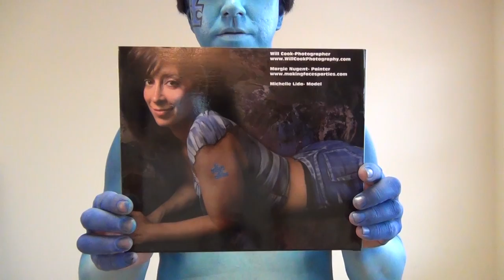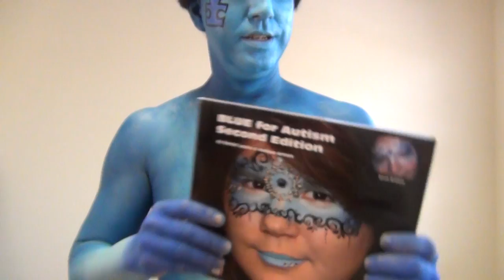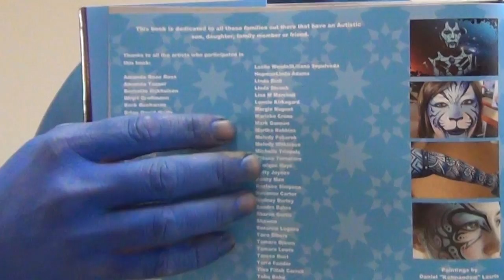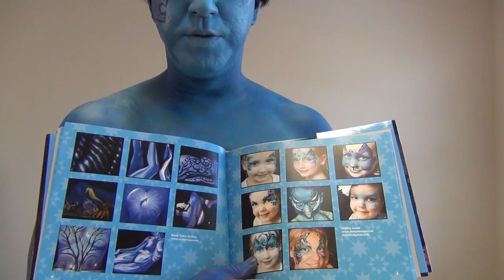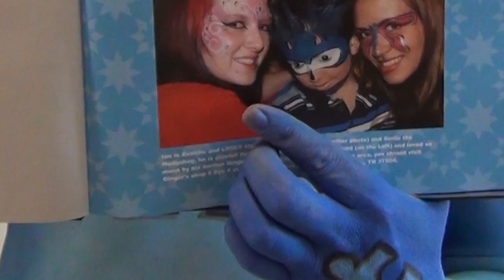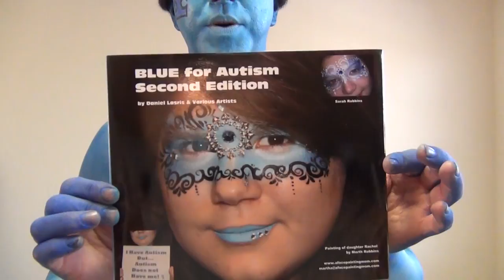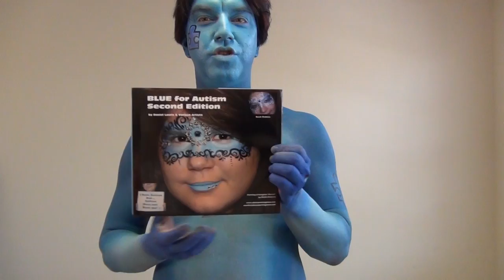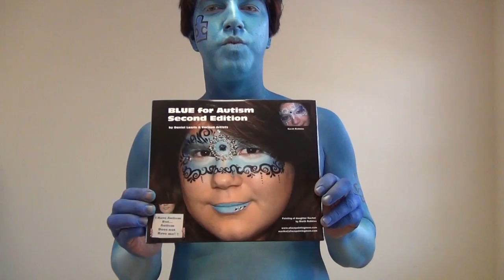Charity Book & World Autism Awareness Day 2012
The music you here in the backgroud is a Demo of REI music (Rythmic Entertainment Intervention) from The Strong Institute. You can get a copy of this demo and find out more about them at: